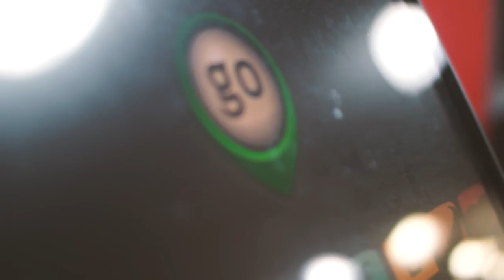Farhadi fitness video promo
Mohammad Farhadi is a coach and fitness trainer for all your fitness needs. He will be glad to help you with in any way possible. Please click at the following links for his profile